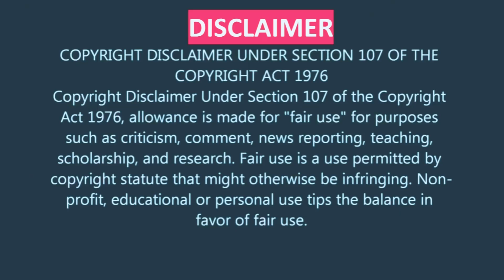"Darling Nikki""Purple Rain"(1984)☔💜🎬👑🕊Prince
About Purple Rain
The Kid (Prince) is a Minneapolis musician on the rise with his band, the Revolution, escaping a tumultuous home life through music. While trying to avoid making the same mistakes as his truculent father (Clarence Williams III), the Kid navigates the club scene and a rocky relationship with a captivating singer, Apollonia (Apollonia Kotero). But another musician, Morris (Morris Day), looks to steal the Kid's spotlight -- and his girl.
Release date: July 27, 1984 (USA)
Director: Albert Magnoli
Screenplay: Albert Magnoli, William Blinn
Distributed by: Warner Bros., Warner Bros. Pictures

Note: This is from the personal collection of TCD.  All attributes are to go to the singer Prince, Warner Bros Pictures, and Warner Bros. where needed.